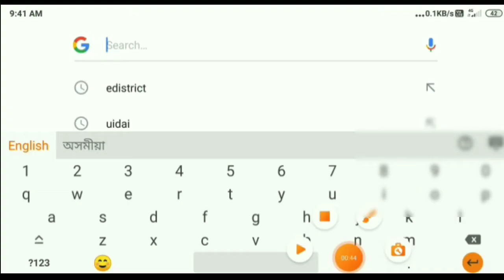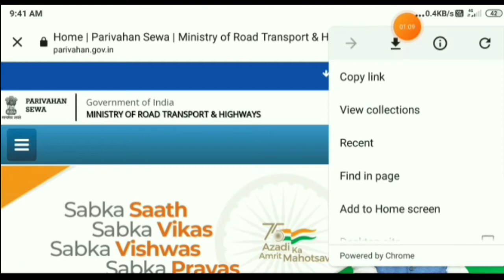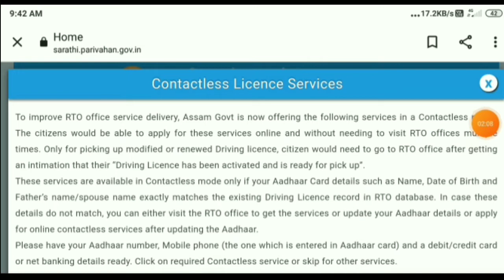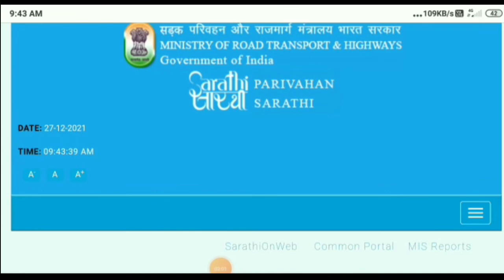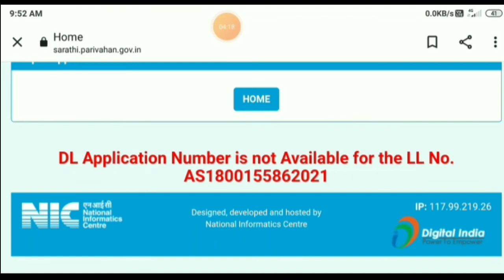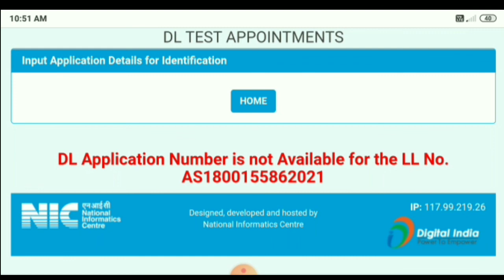DL Application Number is not Available for the LL No ॥ How to solve DL Appointment Problem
DL Appointment problem